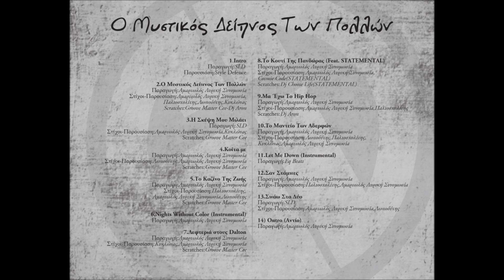Style Defence - Intro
Παραγωγή: SLD Παρουσιάση: Style Defence